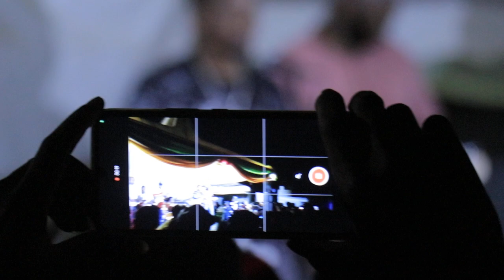KATOBI LATE NIGHT LIVE PERFORMANCE CLUB BILLIONAIRE